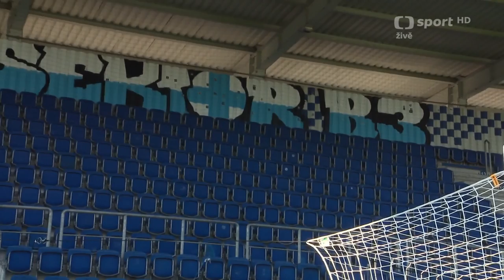Celý Zápas: FC Slovácko vs. AIK Stockholm ( 18.08.2022 )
Nguyen – Reinberk, Hofman, Kadlec /C/, Kalabiška (85. Dúskí) – Petržela (85. Tomič), Trávník (76. Kohút), Daníček, Havlík, Holzer (70. Siňavskij) – Mihálik (76. Šašinka)

Nordfeldt – Lustig, Papagiannopoulos, Sichenje (46. Mendes) – Ring (74. Bahúí), Larsson /C/, A. Ajári (57. al-Búzídí), Husajn, Björnström – Guidetti, Stefanelli (82. Fatah)